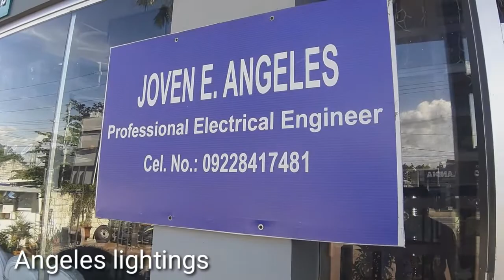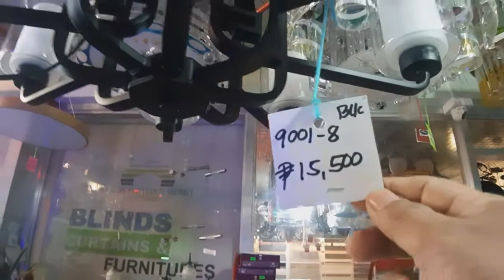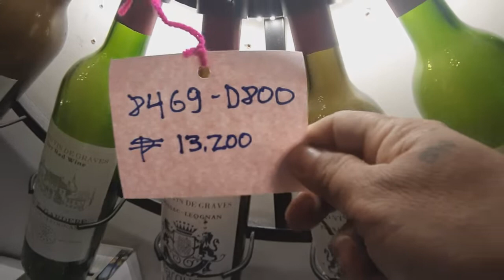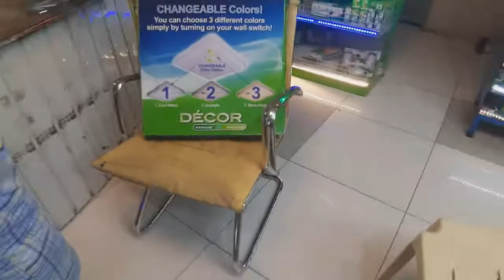Murang bilihan ng ilaw/LED LIGHTS chandiliers atbp.part2/bumili uli kami ng ilaw/Angeles lightings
bumalik po kmi uli sa angeles lightings pra bumili ng isa pang ilaw para sa dining bale 2400 ang original price binigay nila ng 2200 san ka pa dba kaya sa mga naghahanap ng murang mga ilaw led lights at chandiliers puntahan nyo na po san sebastian tarlac along mcarthur highway po sila..nasa video po ang number nila sa mga gsto mag inquire.
sana makatulong po ito sa inyo mga boss salamat and godbless